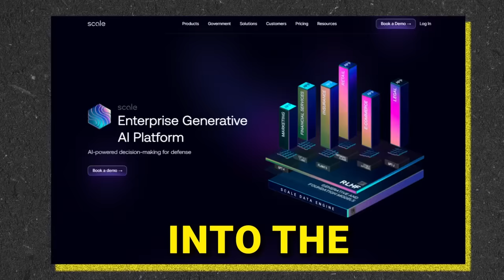Alexandr Wang: 26-Year-Old Billionaire Powering the AI Industry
Alexandr Wang is a Co-Founder and CEO of Scale AI and one of the youngest self-made billionaires. At 19, he dropped out of college to found Scale AI and has since scaled it into one of the most important companies in the world of artificial intelligence today ($7B). In this episode, Alexandr shares the insights that are driving Scale AI, predictions on the future of AI, and other thoughtful tech and geopolitical takes.

(0:00) Intro
(0:55) Why data isn't the new oil
(2:36) Data is the new code
(7:41) Outsourcing problems
(10:28) Reinforcement learning and generative AI
(16:46) How execs and founders should think about AI
(18:53) AI VS computers, the internet, mobile, and other tech trends
(22:32) The next two to three years of AI will define decades
(25:59) Atomic bomb analogy
(28:24) Alexandr's biggest AI worries
(31:11) Undercover AI predictions
(35:49) Three components of model development
(39:51) Under-appreciating our reliance on Taiwan
(41:50) Democratization of AI
(43:48) The Turing Trap
(45:46) Misconceptions About AI
(47:23) Geopolitics and Artificial Intelligence
(52:54) The UK AI Summit
(54:39) What role does the government play in regulating AI?
(1:13:59) The risks of hiring from big brands
(1:19:30) The business of Scale AI
(1:22:19) Influence of playing violin
(1:24:13) Alexandr's childhood with physicist parents
(1:27:27) Being weird means being interesting
(1:29:03) The future of AI

Mixed and edited: Justin Hrabovsky
Produced: Rashad Assir
Executive Producer: Josh Machiz